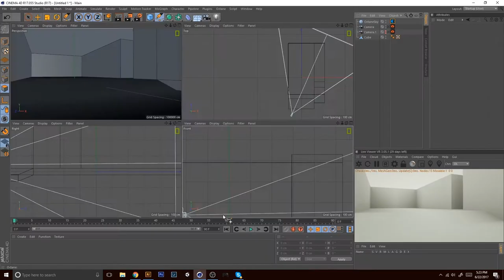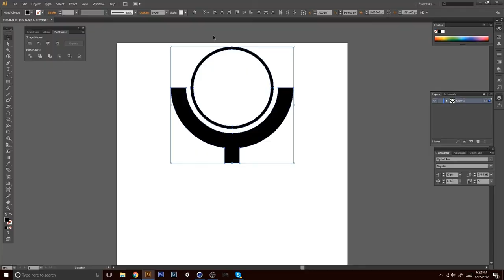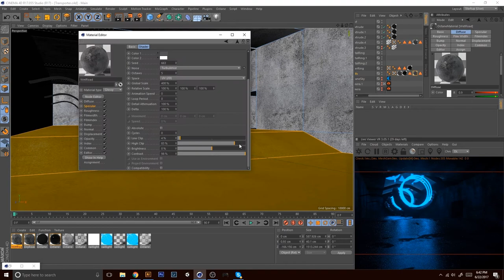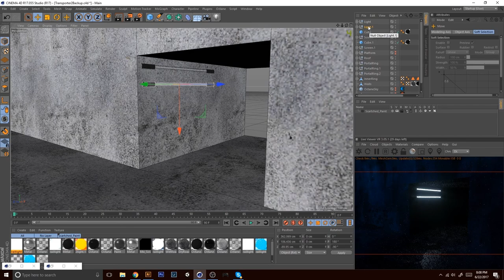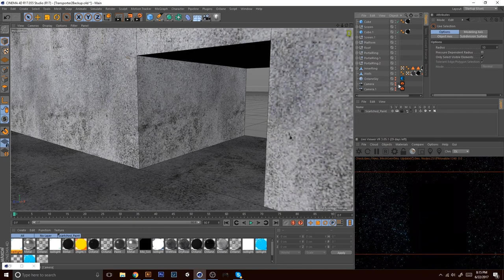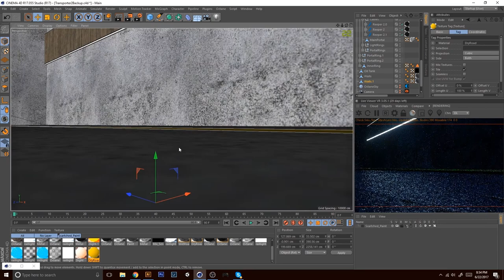Transporter - Speed Art | Cinema 4D/Octane Render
Help me build a new PC for faster render times! My rig is now 6 years old with a few recent upgrades, it's starting to show it's age! Thank you!

Current PC Specs:

24GB DDR3 Ram
EVGA Geforce GTX 1070 SC